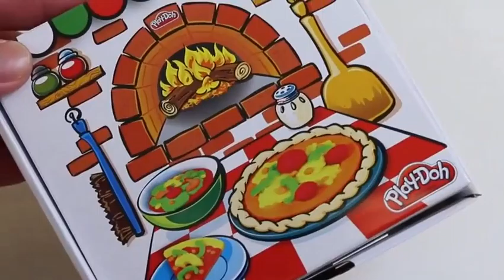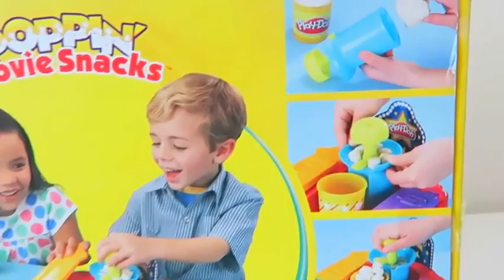Kinder Surprise Eggs Unboxing ToysReview Baby Doll Play Doh Surprise Eggs Toys P13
This is video: " Kinder Surprise Eggs Unboxing ToysReview  Baby Doll Play Doh Surprise Eggs Toys P13"